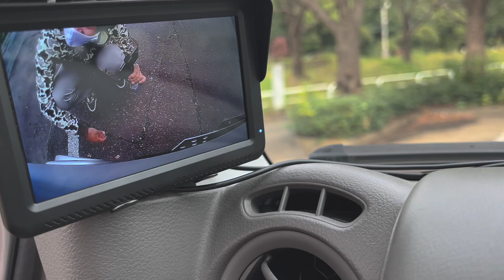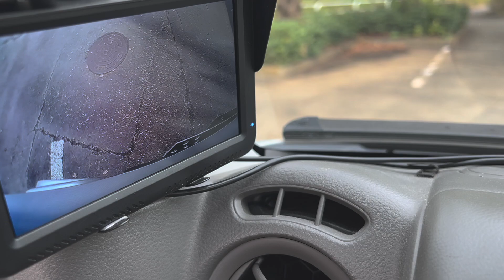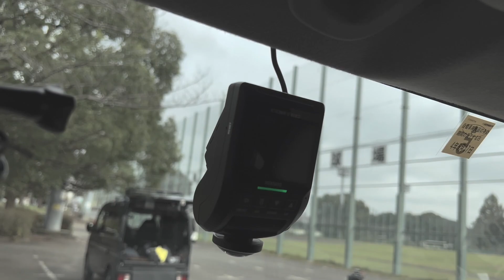★配送のプロ★エブリイの車内が凄すぎた♪ 愛車紹介DA17V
べこちゃん チャンネルは
気になるコンテンツを情報発信していきます♪

【ステアリング】NARDI (ナルディ) 36パイ

【ボススペーサー】HKB SPORTS

【運転席】BRIDE (ブリッド) DIGOIII LIGHT CRUZ

【助手席】シートカバー

【クラッツィオ プライム ラグジュアリー ネックパッド】

【アンドロイドナビ】ATOTO S8

【リフトアップ】シーエルリンク

【キャンバーボルト】RIDE+TECH(ライドテック)

【ラテラルロッド】RIDE+TECH(ライドテック)

【直前直左用フロントカメラ】データシステムMVC811

【タワーバー】カワイ製作所

【車内キャリア】せいらん工房+イレクターパイプ

【ルーフキャリア】THULE　TH952 TH7124

【ルーフラック】e-choice

【ロングラゲッジマット】Hotfield

【網戸】Aizu

【車中泊用にしている体操 マット】 180×60×5cm

【小型ポータブル電源】Anker PowerHouse 200

▼是非お友達登録お願いします*\(^o^)/*

【SUZURI】オリジナルグッズを作りました♪
▼是非チェックお願いします(^^)v

【Eメール】案件依頼やご質問、ｃｈコラボ
愛車紹介なども下記Eメールアドレスで応募しています

【他にも色んな動画を配信しています♪】

①エブリイをDIYカスタム★アルミホイール&スタッドレスタイヤに履き替える★

②新車のエブリイを半年間好き放題DIYカスタムまとめ　愛車紹介DA17V PCリミテッド

③新車のエブリイを1ヶ月で好き放題DIYカスタム★

④エブリイ(軽貨物)に豪華なカスタム★ブリッドのセミバケを取付してみた♪　愛車紹介DA17V PCリミテッド

⑤エブリイの5AGSは燃費良いのに何で低評価が多いの？新車ロードインプレッション★DA17V

⑥エブリイをカスタム★夏タイヤ履き替え♪RSワタナベとマッドテレーンに一目惚れ★

⑦エブリイ専用に間違えるほどの便利なマット⁉︎買って良かったモノ♪愛車紹介 DA17V PCリミテッド

⑧エブリイワゴン・バン専用の神アイテムで簡単カスタム★ストラッドタワーバー取付　愛車紹介DA17V PCリミテッド

⑨エブリイのダメな所（カスタム編）愛車紹介DA17V PCリミテッド

⑩エブリイにハイエース専用アイテムを装着？★愛車紹介DA17V PCリミテッド

お気軽にコメントお待ちしてます！